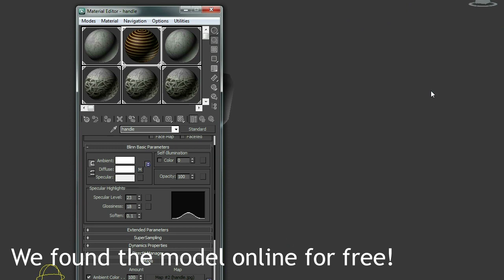Superheroes Drug effects Breakdown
Done using: After effect, 3ds Max, Pftrack and Photoshop

For bloopers, behind the scene and breakdowns check out the Facebook page

Breakdown for the effects below.
Cyclops laser eyes effect.
Wolverine claws effect.
Thor hammer effect.
Azazel teleport effect.
Hulk transformation effect.